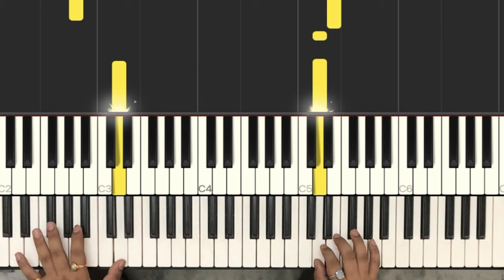King William's March -Jeremiah Clarke | Trinity College London | Piano | Grade 1 | KRMS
Piece: King William's March
Composer: Jeremiah Clarke
Syllabus: Trinity College London
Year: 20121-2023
Grade: 1
Instrument: Piano
Performed by: Sayandip Roy

We also undertake Online Classes.